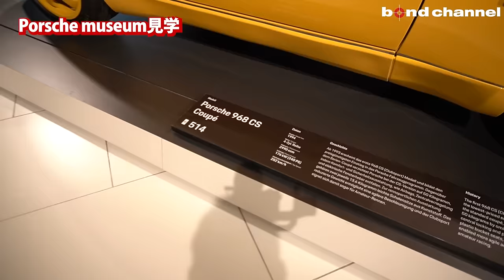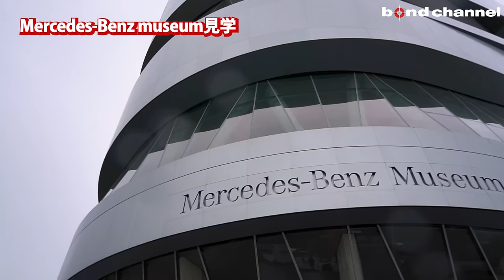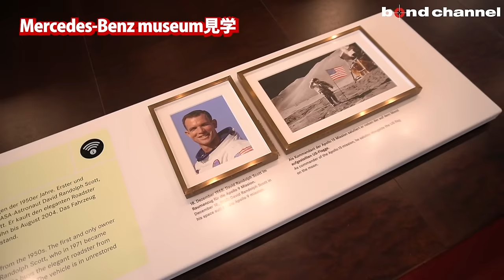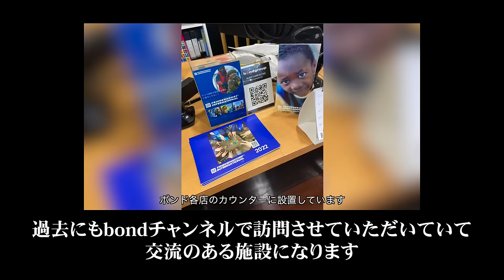【ドイツ車好き必見！】車好きに送る超マニアックなドイツツアー！ポルシェの名門チューナーから車の施設まで【bond shop&cars】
00:00 オープニング
03:05 Techart訪問
12:16 Porsche museum
15:23 Mercedes-Benz museum
17:26 Classic Remise
19:36 Moter World Köln
21:25 ドイツ国際平和村

リハビリ室で知る平和の意味　戦場から来た小さな犠牲者を支える日本人作業療法士

ご寄付をお考えの方
三菱UFJ銀行に開設しております寄付金口座へご寄付をお送りいただきますと、翌月中旬に、銀行よりドイツ国際平和村へ明細が届きます。なお、明細に記載されますのは、「お振込日」「振込者名（カタカナ）」「ご寄付金額」だけとなります。
領収の確認、ご連絡をご希望の際には、お手数ですが、別途ご寄付のお振込につきましてご連絡くださいますよう、お願い申し上げます。

ドイツ国際平和村　寄付金口座：
三菱UFJ 銀行　本店　普通口座
口座名：ドイツ平和村 または Aktion Friedensdorf e.V.

※三菱UFJ銀行に口座をお持ちの方は、インターネット振込みだと手数料がかからない場合もございます。またインターネットバンキングをご利用の場合、口座番号は「半角入力」でお願い致します。

bond各店でもドイツ国際平和村への募金箱を設置しております。
皆様のご支援よろしくお願いいたします。